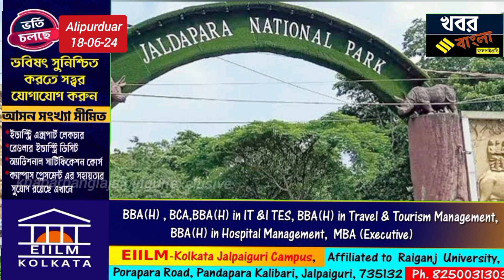পুড়ে ছাই হয়ে গেল ঐতিহ্যবাহী হলং বন বাংলো ।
মঙ্গলবার রাতে আলিপুরদুয়ারের জলদাপাড়া জাতীয় উদ্যানের এই ঐতিহ্যবাহী বন বাংলোয় হঠাৎ আগুন লেগে যায় ৷  জ্বলতে থাকে ঐতিহ্যবাহী হলং বন বাংলো ৷